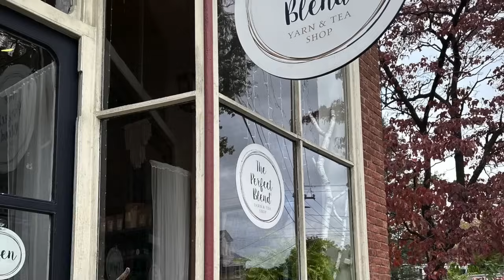Ep. 7 // Rhinebeck Weekend, Bucket List Yarns, Meeting all the Friends!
Rhinebeck Weekend, Bucket List Yarns, Meeting all the Friends

Yarn:

La Bien Amiee Corrie Worsted
Holst Garn Supersoft
Isager Alpaca 2
Lavender Lune Grulla Sport
Sawkill Farm 3 Ply Worsted
Nor’easter Yarn Michigan Grown BFL DK
Distelfink Fiber Noel Fingering 2 Ply
Mountain View Coopworths 2 Ply Worsted
Maple Row Stock Farm Handspun
Jill Draper Makes Stuff Kingston
Hillesvag Tinde
Isager EcoSoft

Patterns:

Peotria Pullover  // Sari Nordlund
Koyamae Pullover // Joanna Ang
Lunae Shawl // Natasha Hornsby, Moonstruck Knits
Vertices Unite // Stephen West
Gloam Cardigan // Caitlin Hunter
Moby Slipover // Petite Knit